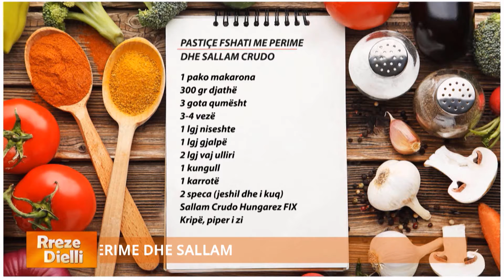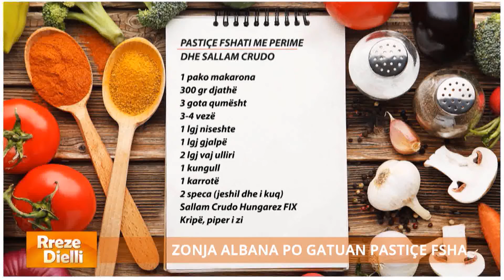Rreze Dielli - Pastiçe fshati në pak minuta me perime dhe sallam crudo zonja Albana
Pastiçe fshati me perime dhe sallam crudo

1 pako makarona
300 gr djathë
3 gota qumësht
3-4 vezë
1 lgj niseshte
1 lgj gjalpë
2 lgj vaj ulliri
1 kungull
1 karrotë
2 speca (jeshil dhe i kuq)
Sallam Crudo Hungarez FIX

Vendosim makaronat të ziejnë për rreth 5 minuta në ujë me kripë. Ndërkohë tresim niseshten në qumësht e trazojmë mirë, më pas shtojmë vezët duke vazhduar trazimin. Vendosim një tenxhere në zjarr me pak gjalpë dhe sapo gjalpi të fillojë të shkrijë shtojmë qumështin me niseshte dhe vezë. E trazojmë vazhdimisht me tel dore derisa masa të bëhet kremoze.

Makaronat e zjera i vendosim në një tas ku i përziejmë me pak vaj ulliri, djathin e thërrmuar, sallamin e prerë në feta dhe perimet në kubikë. I kalojmë makaronat në një tavë dhe sipër tyre hedhim kremin e qumështit. Sipas dëshirës mund t’a spërkasim me pak djathë, e vendosim pastiçen në furrë të nxehtë në 180 gradë Celsius për 30 minuta.